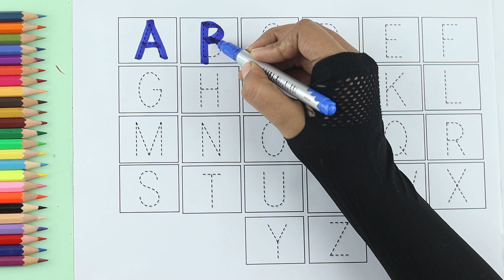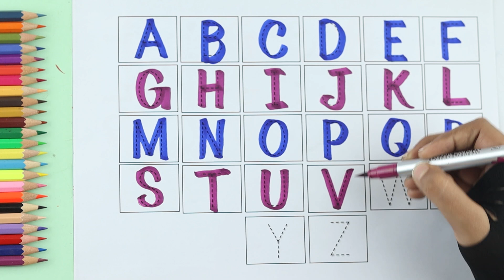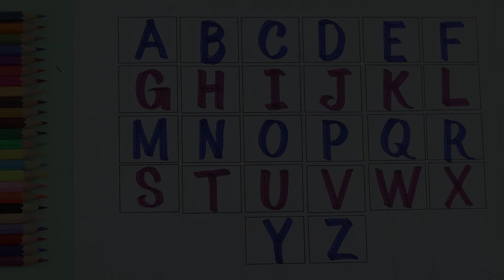a for apple b for ball, abcd | abc song nursery rhymes | abc song phonics, a. b. c. d., abcd rhymes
Your query:

abc 123
color song
123 song
numbers song
abcd
abc song
abc
abcd abcd
a se anar
colour
colours name